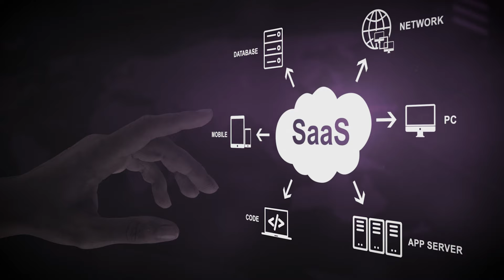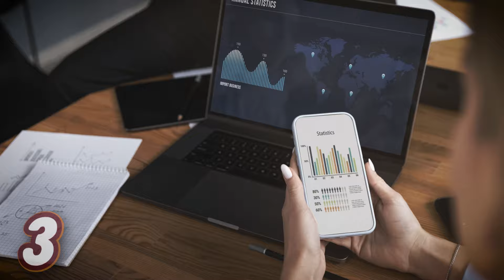5 Proven Tips to Scale Your SaaS Business in 2024 (Profitable Strategies)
"SAAS Business Growth: Marketing Tips for an Unstoppable Edge"

In this video, I’m sharing my personal experience of growing a successful SaaS business and the marketing strategies that can give your company a competitive edge. Whether you’re a founder, marketer, or decision-maker, these insights are designed to help you scale your business and stand out in the market.

💡 What you’ll learn:
Proven marketing tips for SaaS growth
Strategies to outpace your competitors
How to leverage content marketing and localization for success

A little about me: My name is Prithvi Jain, and I’m the Founder and CEO of VerboLabs and Ice N Fire Media. With years of experience in content marketing and localization, my mission is to help businesses across industries achieve their goals and grow to new heights.

Let’s grow smarter and stronger together!